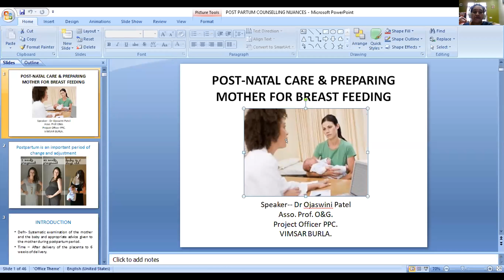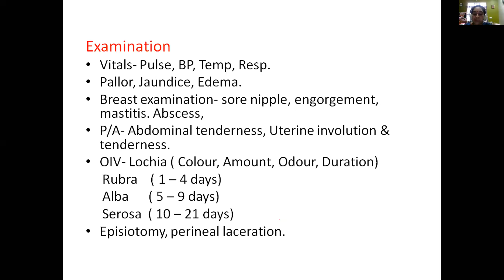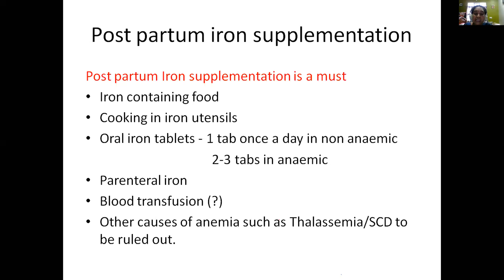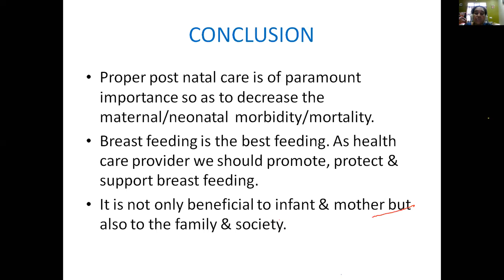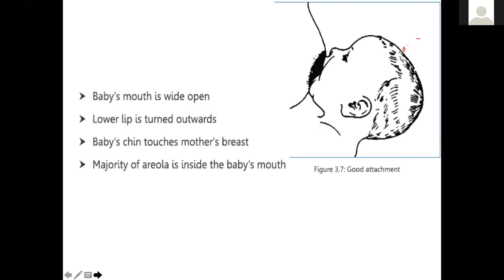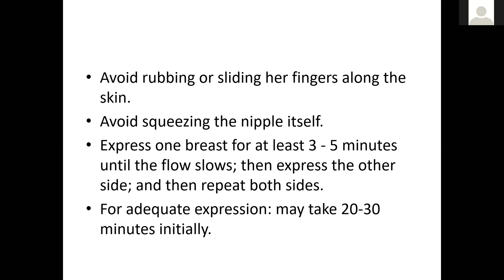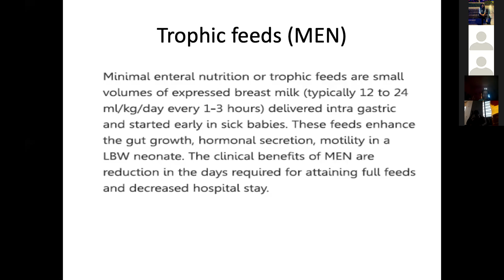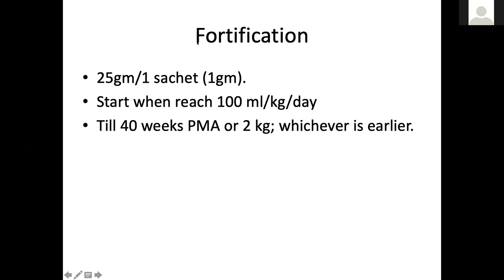Post-Natal Care And Preparing Mother For Breast Feeding& Feeding Of Normal & LBW Babies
Postnatal care and preparing the mother for breastfeeding, post-partum is an important period for change and adjustment,  the importance of the ‘Golden one Hour’, Proper post-natal care is of paramount importance so as to decrease the maternal/neonatal morbidity/mortality, Breastfeeding is the best feeding.